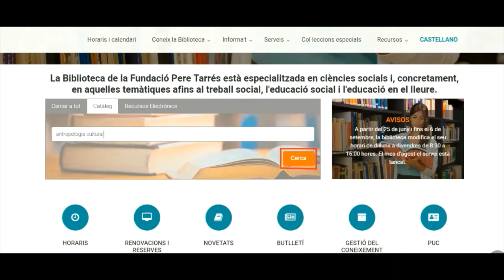Com buscar al catàleg de la Universitat Ramon Llull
El catàleg de les biblioteques de la Universitat Ramon Llull permet localitzar documents per saber on trobar-los i quines condicions de préstec tenen.
En aquest vídeo-tutorial us expliquem com podeu fer la cerca a través de la web de la Biblioteca de la Facultat Pere Tarrés – URL,